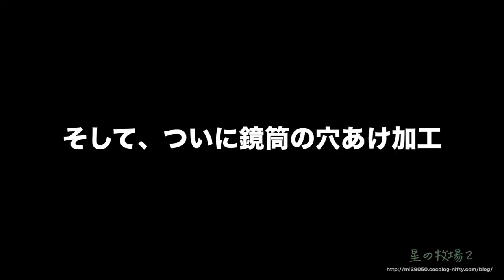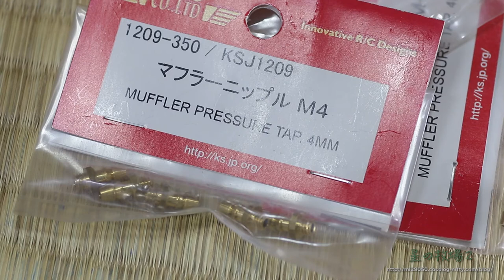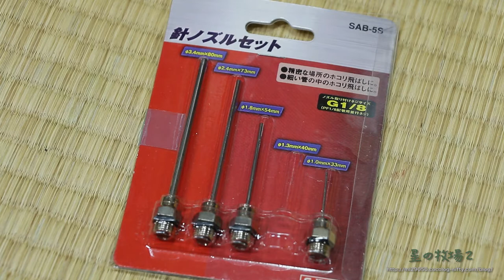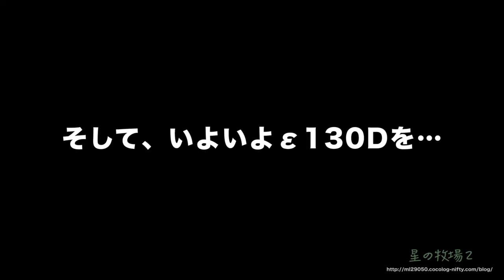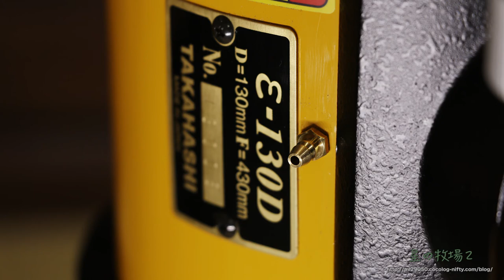ε130D Review 8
タカハシ製作所のε-130Dのレビュー第8弾です。
今回はついに鏡筒の穴あけ加工を行いました。
乾燥空気システムを検討されている方は是非ご覧下さい。